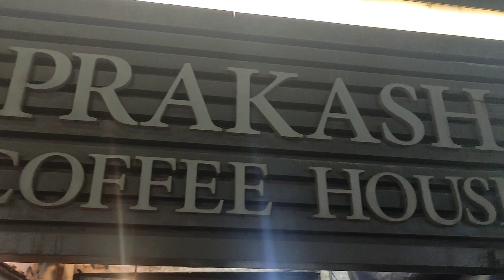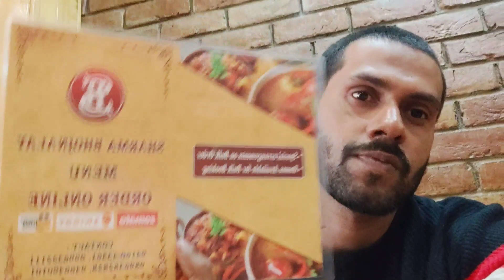Ambala city vlog !!